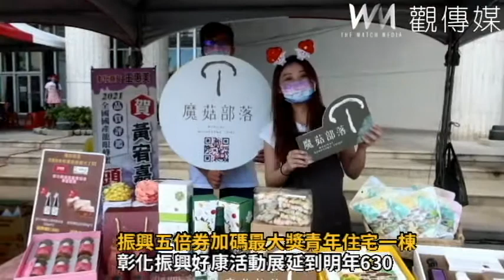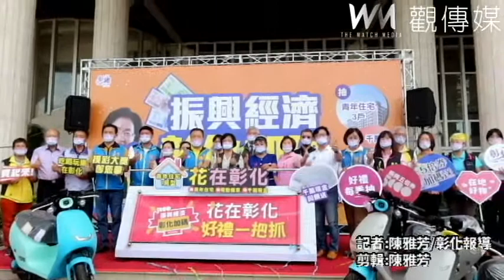開箱文「花」在彰化 振興五倍券加碼最大獎青年住宅一棟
彰化縣長王惠美宣布加碼五倍券方案，把錢把五倍券「花」在彰化，消費200元就能參加摸彩，電動機車、現金紅包等百餘獎項大方送，最大獎是青年住宅一棟